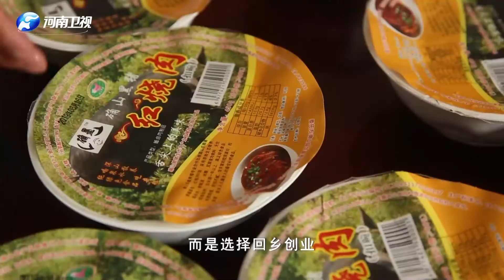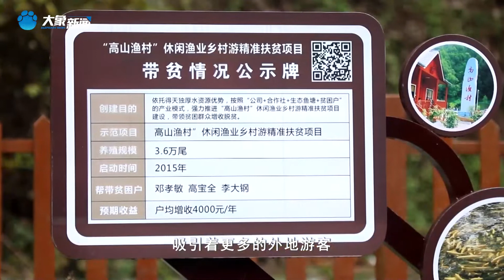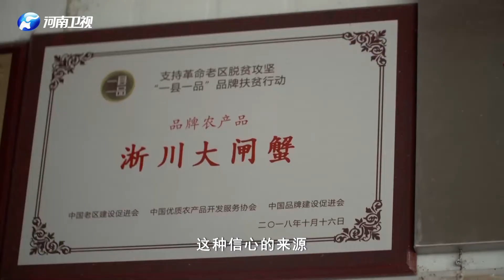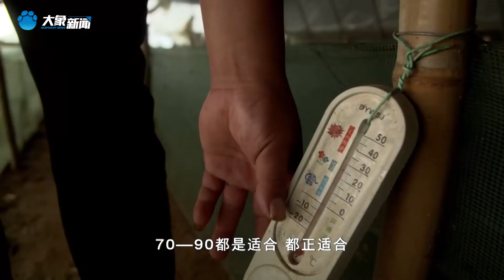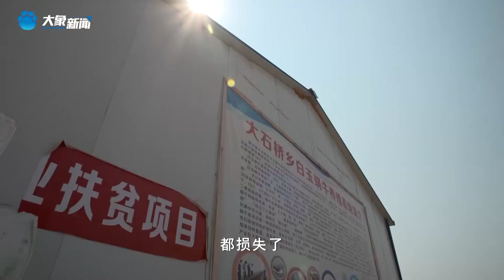老家的味道 20211130 ：香濃軟糯飄香四溢，黑豬紅燒肉